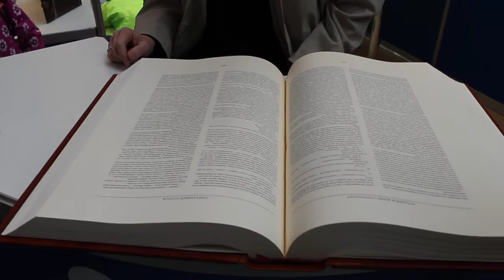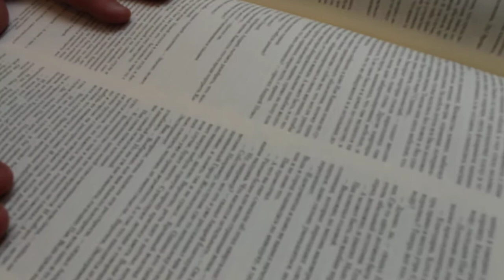Полное Собрание Сочинений Аркадия и Бориса Стругацких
Свершилось! Вышло в свет полное собрание сочинений Аркадия и Бориса Стругацких в одной книге в формате in quarto.